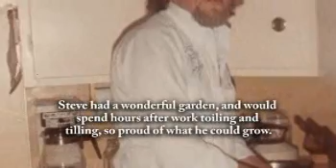Steven C. Johnson - Life Story Digital Film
Life Story Funeral Homes present the life of Steven C. Johnson of Allegan, MI. To read the obituary of Steven C. Johnson, to read the full Life Story, or to leave a memory or comment, please